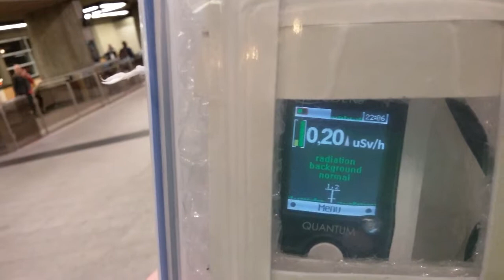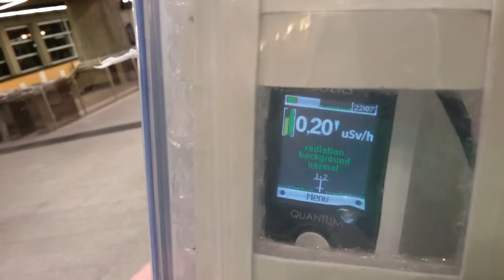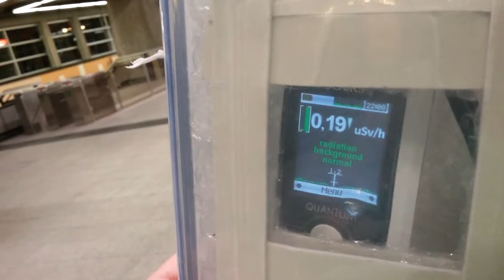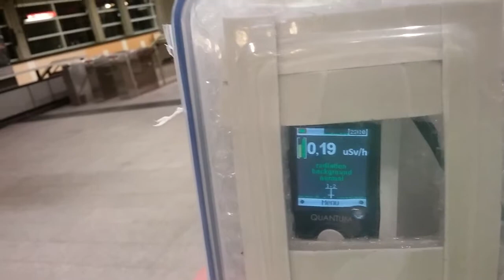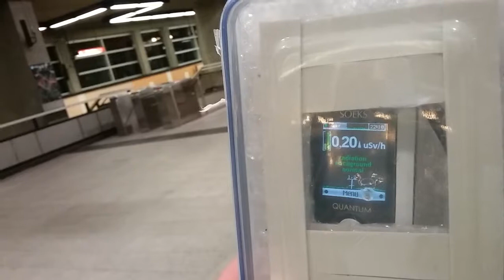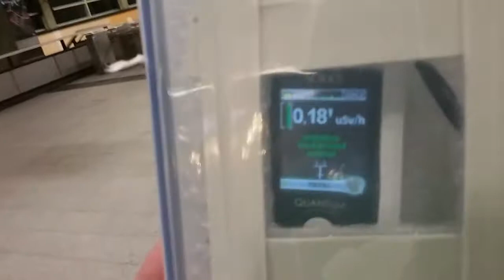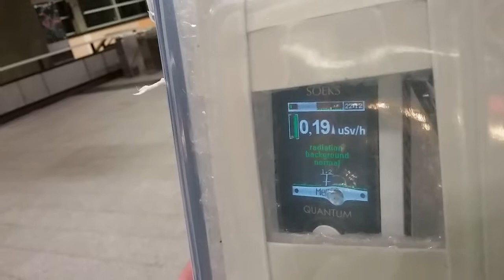Metro Place d'Arme Oct 4 Xray Assaults (22)